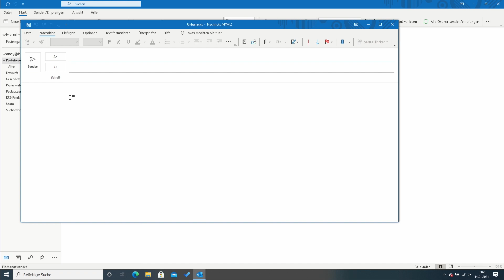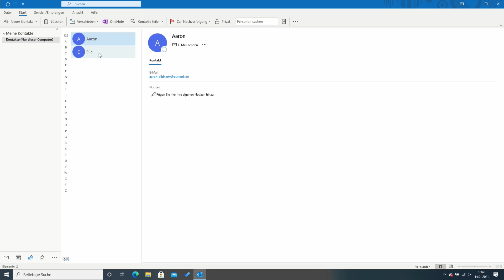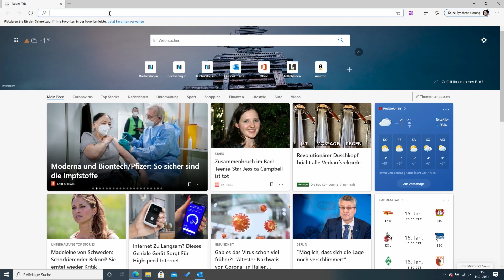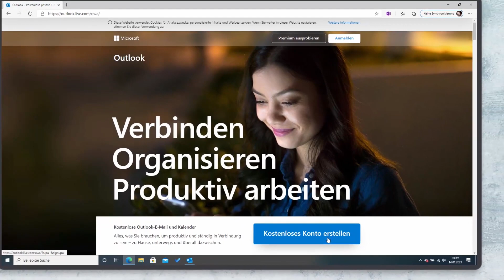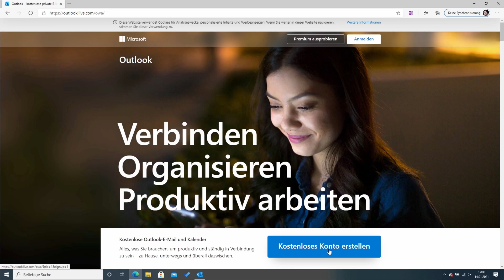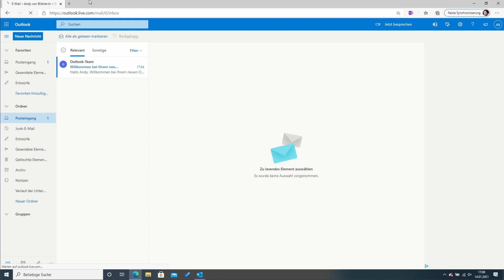Outlook: Wir erklären Dir die Unterschiede zwischen dem Programm und der Web-Mail!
Microsoft benutzt den Namen Outlook für mehr als nur ein Programm! Wir erklären Dir in diesem Tutorial den Unterschied zwischen dem Programm Outlook und der Web-Mail Outlook.de.

Kapitel:
00:00 Intro
00:24 Programm Outlook
05:00 Web-Mail Outlook.de
09:37 Fazit
11:31 Outro